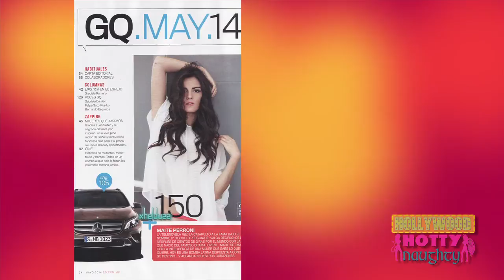Maite Perroni Bikini Monokini Photoshoot for GQ Magazine Mexico May 2014